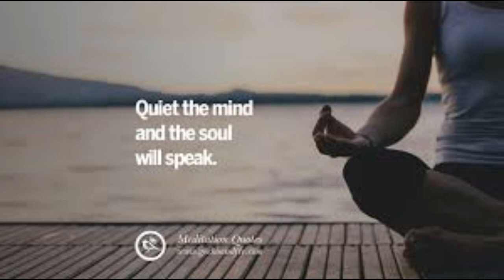मन रे तू काहे ना धीर धरे..AN EXCELLENT SONG IN MOVIE CHITRLEKHA TRY TO PLAY ON FLUTE.. DIGITAL TABLA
मन रे तू काहे ना धीर धरे

वो निर्मोही मोह न जाने, जिनका मोह करे

इस जीवन की चढ़ती ढलती धूप को किस ने बांधा

रंग पे किस ने पहरे डाले, रूप को किस ने बांधा

काहे ये जतन करे, मन रे ...

उतना ही उपकार समझ कोई जितना साथ निभाये

जनम-मरण का मेल है सपना, ये सपना बिसरा दे

कोई न संग मरे, मन रे ...

Host - Flute Nandkumar Dingare
Camera - Flute Nandkumar Dingare
Editor - Flute Nandkumar Dingare

☛ You tube  :  Flute Nandkumar Dingare

(with the black download button) in your multimedia project (online videos, websites, animations, etc.)